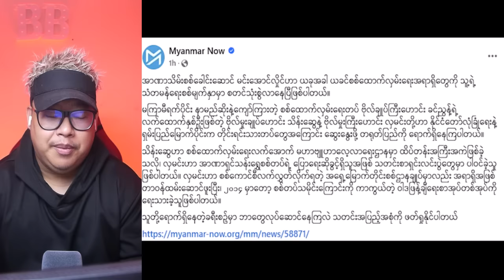နိုဝင်ဘာ (၁)ရက် နေ့လည်ခင်း သတင်းများ ( Edited)